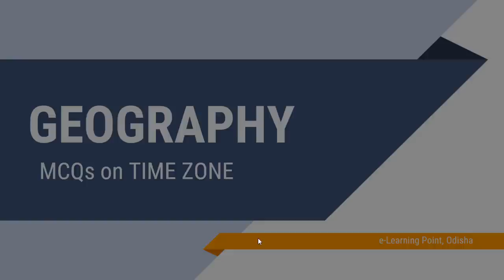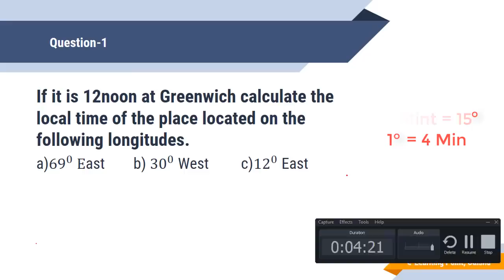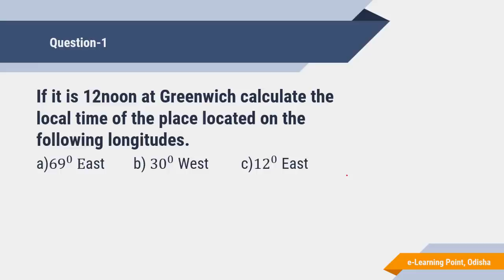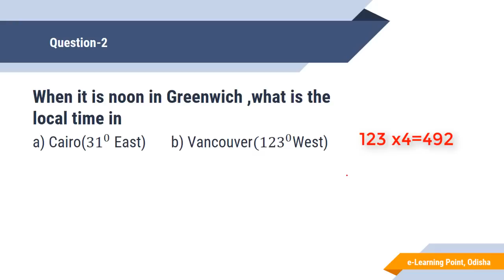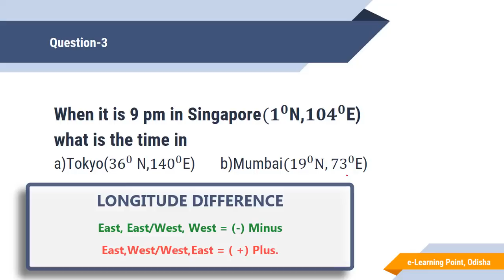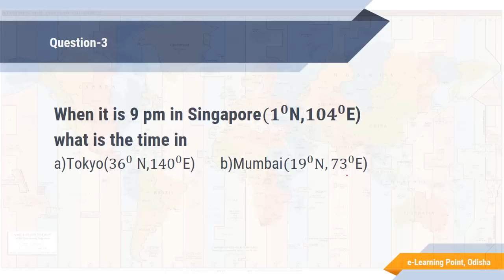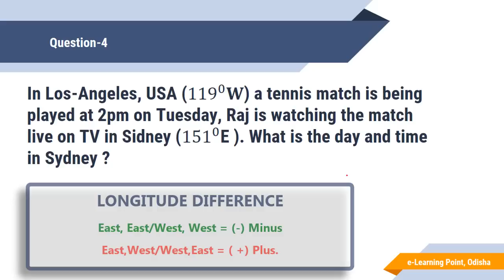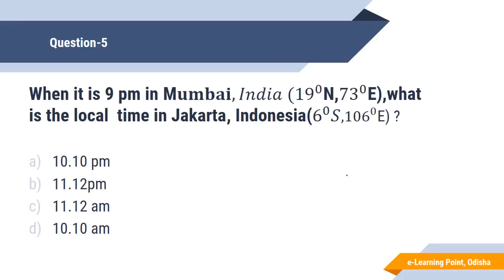Time Zone Calculation in Odia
Time Zone Calculation

1. ପ୍ରଥମେ  "Register with us"  କୁ ଯାଆନ୍ତୁ  I
2.ତା ପରେ "Teacher education & SCERT"  Category କୁ  Select  କରନ୍ତୁ I
3. ତା  ପରେ ' D.EL.ED' କୁ Select  କରନ୍ତୁ  I
4.  ତା  ପରେ   package   choose କରନ୍ତୁ  I
5. Then register କରନ୍ତୁ  I